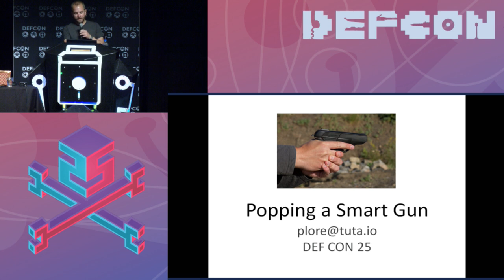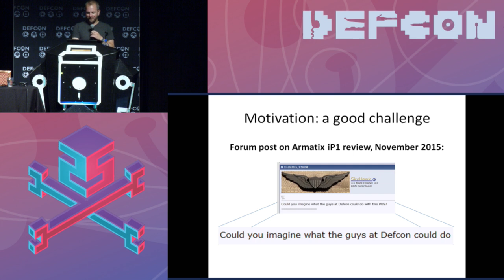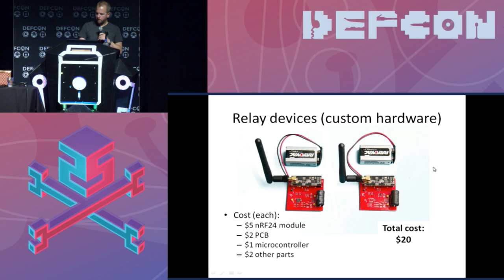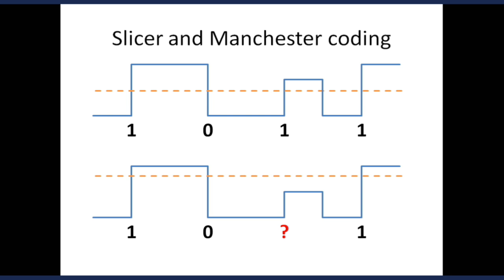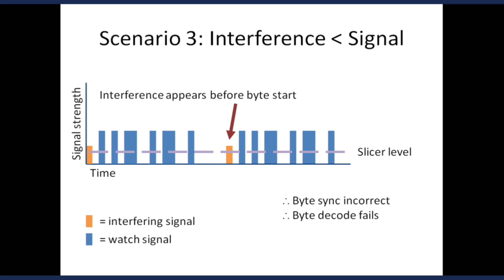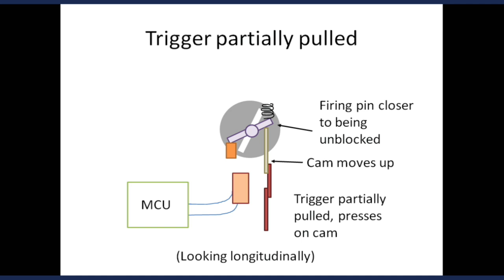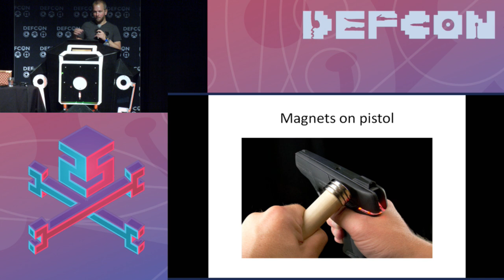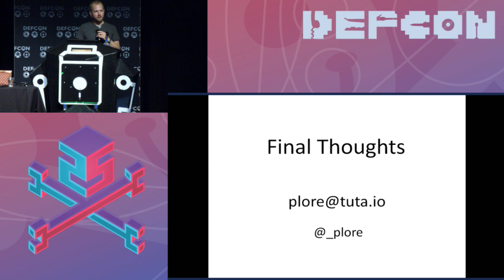DEF CON 25 - Plore - Popping a Smart Gun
Smart guns are sold with a promise: they can be fired only by authorized parties. That works in the movies, but what about in real life? In this talk, we explore the security of one of the only smart guns available for sale in the world. Three vulnerabilities will be demonstrated. First, we will show how to make the weapon fire even when separated from its owner by a considerable distance. Second, we will show how to prevent the weapon from firing even when authorized by its owner. Third, we will show how to fire the weapon even when not authorized by its owner, with no prior contact with the specific weapon, and with no modifications to the weapon.